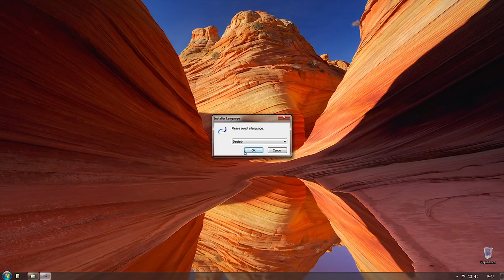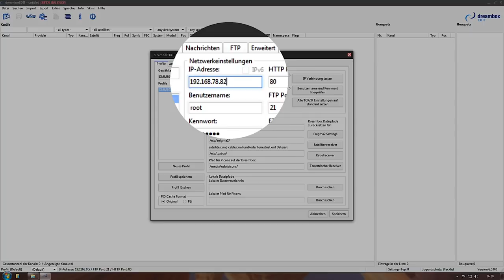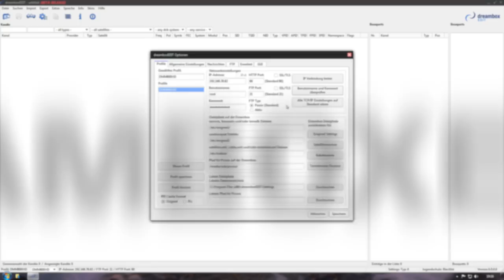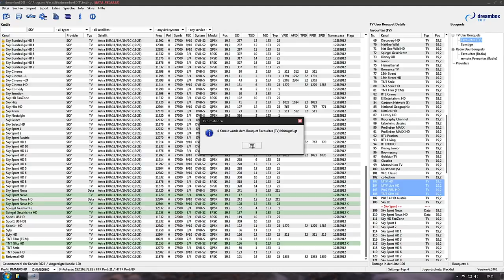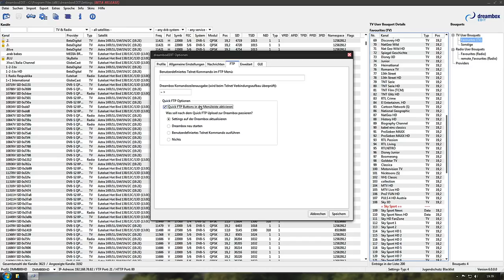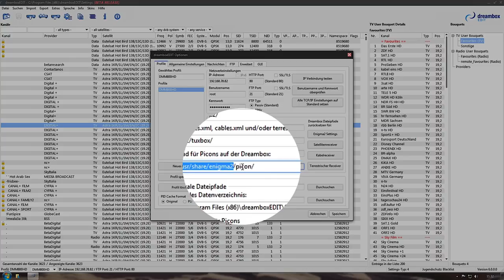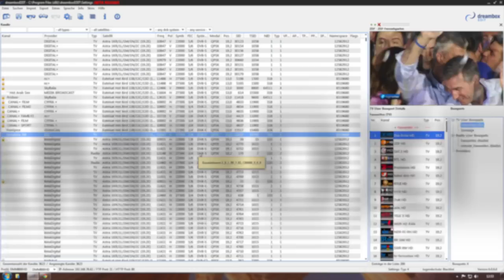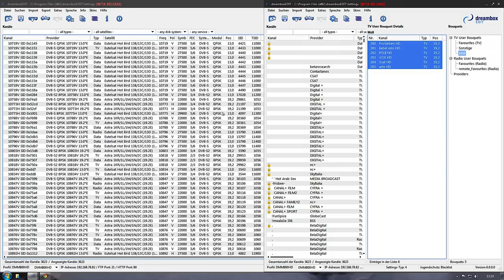Folge 62 - dreamboxEDIT 6.0 (English/German Subtitles)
dreamboxEDIT ist ein Windows Kanallisten Editor für alle auf Enigma(2) basierenden Boxen. Durch die konsequente Weiterentwicklung durch @dhwz, ist es die bekannteste Software für Windows, die in Zusammenhang mit Setopboxen die auf Linux basieren, genannt werden muß. Aus einem reinen Userbouqueteditor, ist mittlerweile ein Stück Software entstanden mit der es u.a. möglich ist, die Picons (Kanallogos) zu verwalten, auf den PC zu streamen und wichtige Dateien wie die satellites.xml direkt zu editieren. Weiterhin ist es mit wenigen Handgriffen möglich die Jugendschutzfunktion von Enigma2 sinnvoll einzusetzen, oder IPTV Kanäle kinderleicht in die eigenen Userbouquets hinzuzufügen. In diesen Video erfahrt Ihr in 30min, wie Ihr die Software einrichtet und richtig konfiguriert, damit Ihr in den vollen Genuss einer durchdachten und am Anwender orientierten Benutzung kommt.

Erstmals stelle ich hier die Timecode Sprungadressen zur Verfügung, damit Ihr schnell von einem Thema zum Nächsten kommt.

DER GRÖßTE VIDBLOG UM UND ÜBER PRODUKTE DER DREAM-MULTIMEDIA-TV GMBH